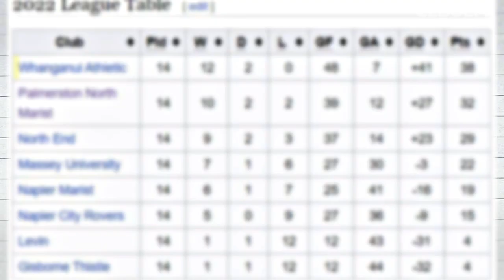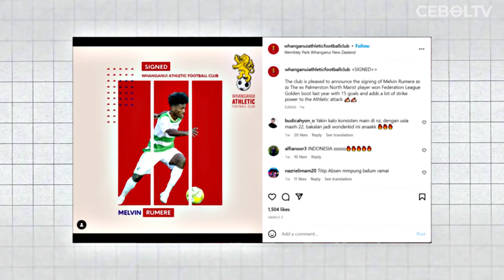MELVIN RUMERE PENCETAK GOL TERBANYAK LIGA SELANDIABARU ASAL PAPUA